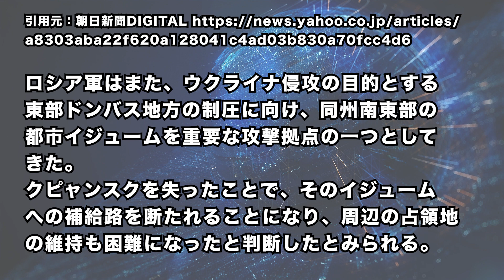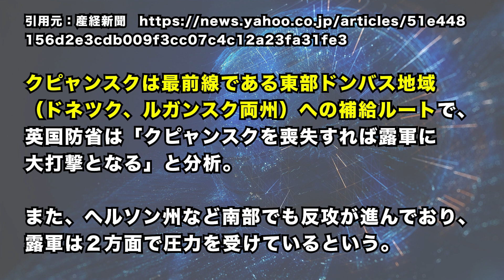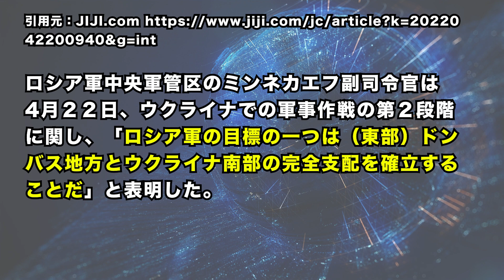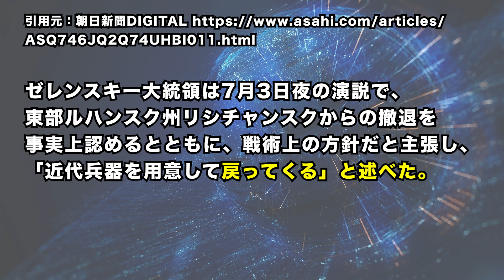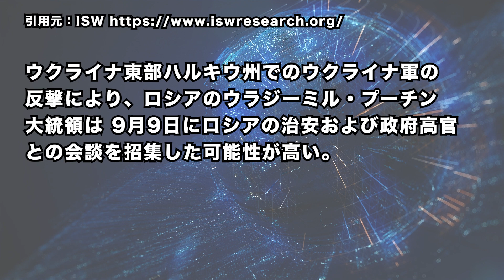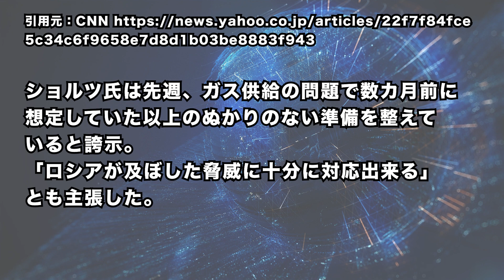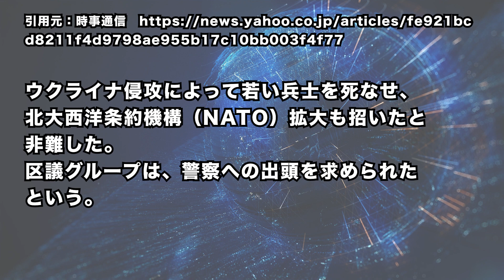2022/09/11 【速報】露軍、イジューム撤退へ。ウ軍、大勝利。プーチン政権に打撃。露軍、ドンバス地方制圧に失敗か。